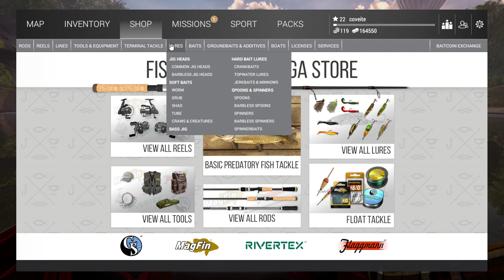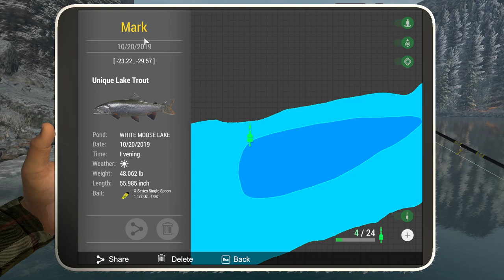The Fisherman - Fishing Planet Lets Play S1 E4 X-Series and Grind.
Live Stream Rules:

1. Just Have Fun.

2. English only please.

3. No Advertising.

4. No Griefing.

My PC Specs:
Processor: i7-9700k.
Motherboard: Asus ROG Strix Z390-F.
SSD: Crucial NVMe M.2 SSD 500gb.
Hard Drive: 2TB Western Digital.
Ram: 16GB Corsair Vengeance LPX DDR4 3200MHz.
Graphics Card: MSI GTX 1660Ti Armor.
AOI Water Cooler: Corsair H150i PRO.
Power Supply: Corsair RM650x.
Really shitty keyboard (hope to upgrade soon)